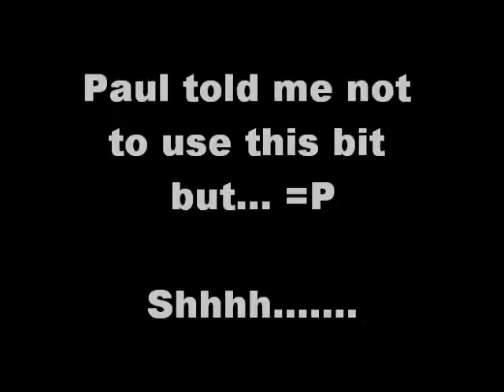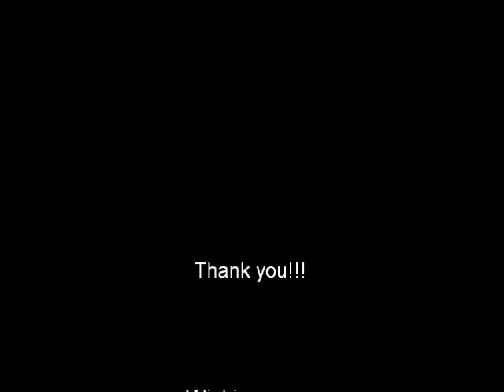World Models Zero - Repainted